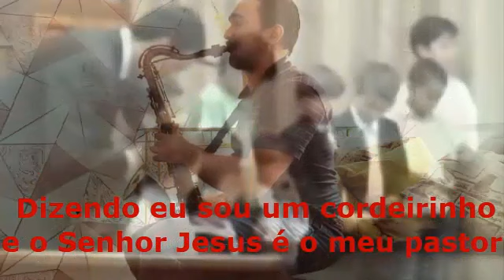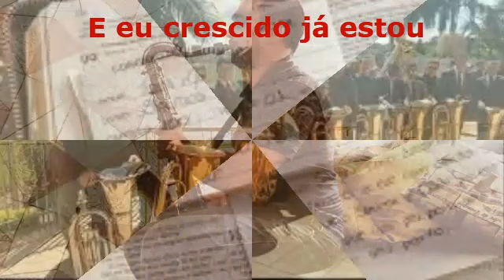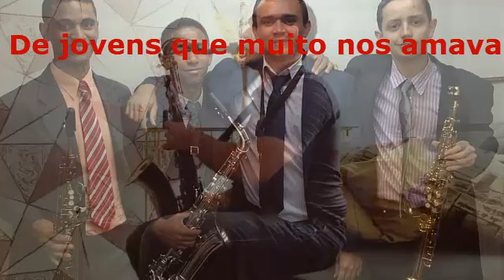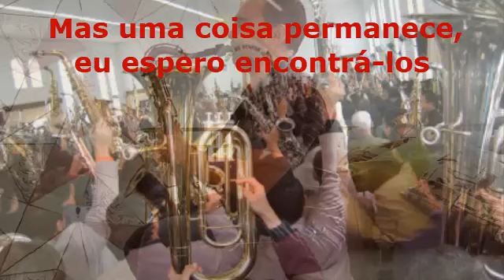EU RECORDO COM SAUDADE (Sax Tenor - Jeferson Baroni)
Hino Avulso
EU RECORDO COM SAUDADE

Eu recordo com saudade, daqueles tempos de criança.
Aos domingos sempre eu ia, na santa reunião, lá na congregação.

Recordo daquelas criancinhas, que recitavam com fervor.
Dizendo eu sou um cordeirinho, e o Senhor Jesus é o meu pastor.

Coro:
Mas hoje os tempos já passaram,
e eu crescido já estou.
Só uma coisa permanece, estou firme e confiante.
Na palavra do Senhor.

Eu e todos os meninos crescemos cercados de amor.
Ah! Eu sinto dor imensa, recordando a minha infância, infância do Senhor.
Quando o domingo amanhecia, mamãe vinha me chamar.
Acorda levanta ó filhinho, está chegando a hora de ires recitar.

Coro:
Mas muitos dos meus companheiros, na graça já mais não estão.
Em alcançar a salvação.

Recordo do cooperador, de jovens que muito nos amava.
Ensinando com carinho, doutrinando os meninos, no caminho do Senhor.

Coro:
Mas muito dos meus companheiros, o Senhor já os recolheu.
Mas uma coisa permanece, eu espero encontrá-los.
Repousando junto a Deus.